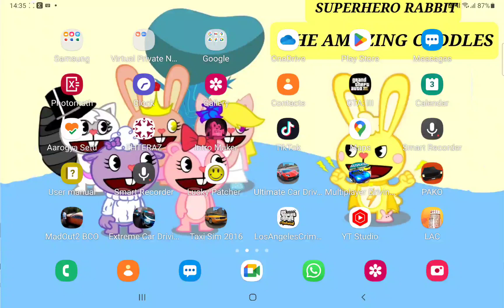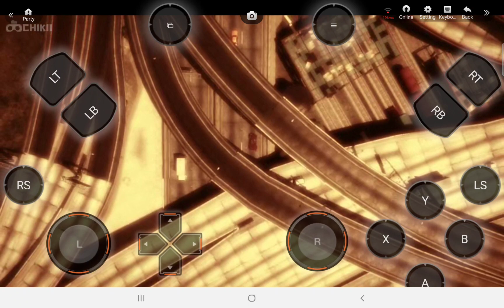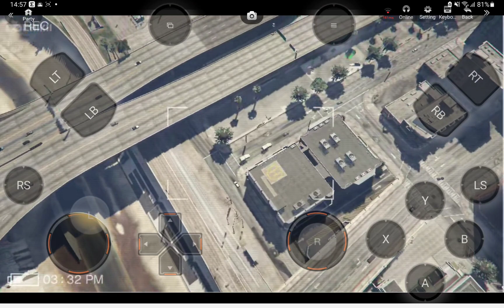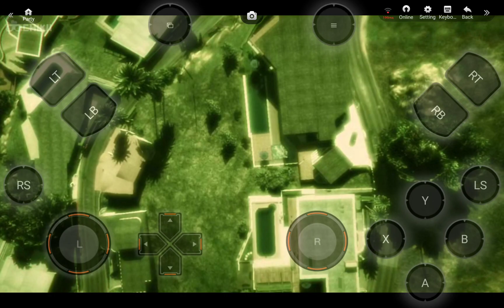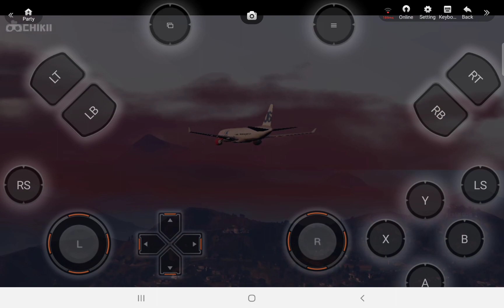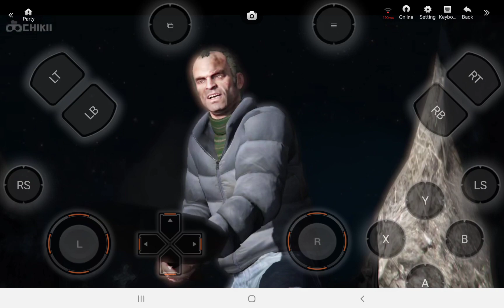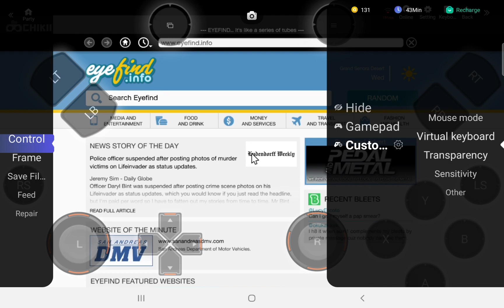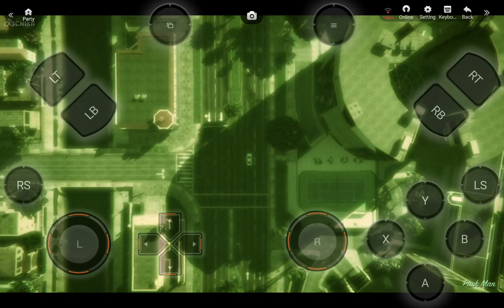GTA V: Android Gameplay Walkthrough HD Part 18 (GRAND THEFT AUTO 5 CHIKII MOD) [ The Prologue ]